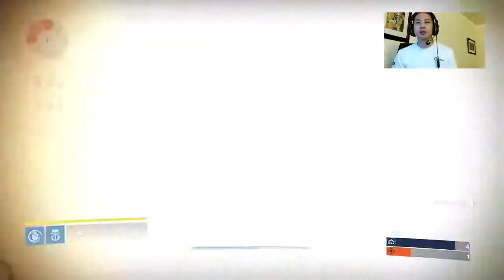XB1 Destiny Flawless with Cartoons. POV WarMachine (Part 1)